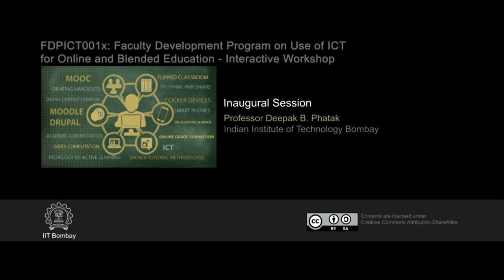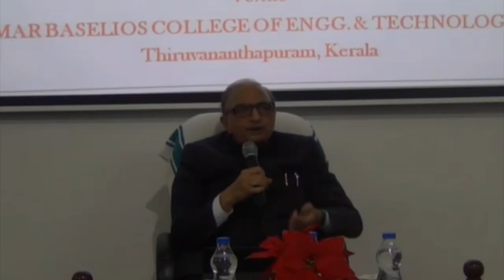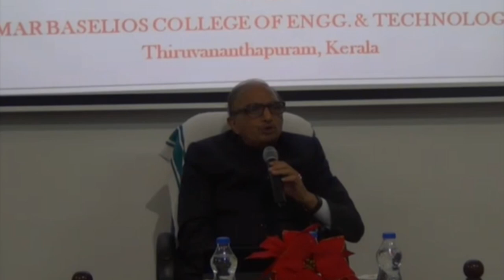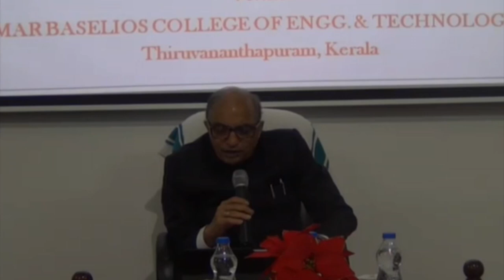FDPICT IW Inaugural Session